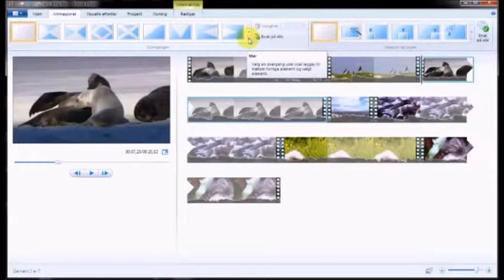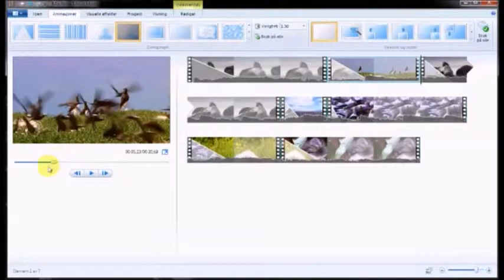3: Animasjoner og overganger